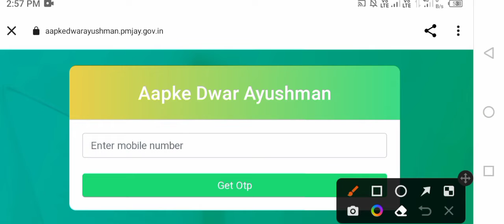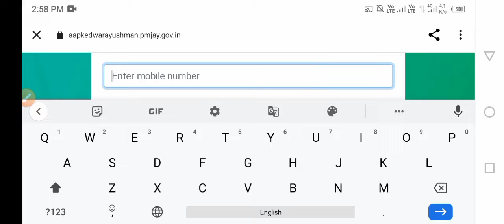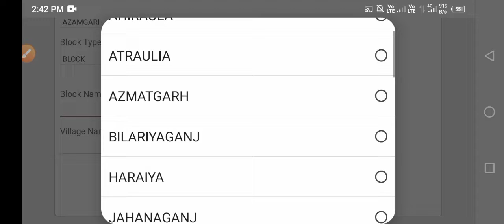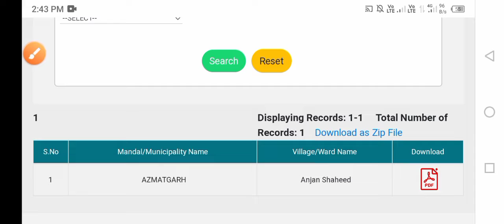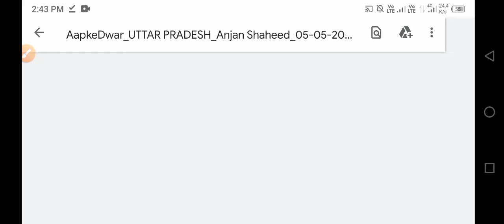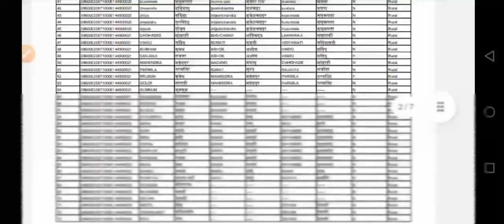aayushman card list kaise check Karen ।। आयुष्मान कार्ड लिस्ट कैसे निकाले ।।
aayushman card list kaise check Karen
आयुष्मान कार्ड लिस्ट कैसे निकाले ।।
how to check aayushman card list 2022-23
aayushman card list kaise nikale